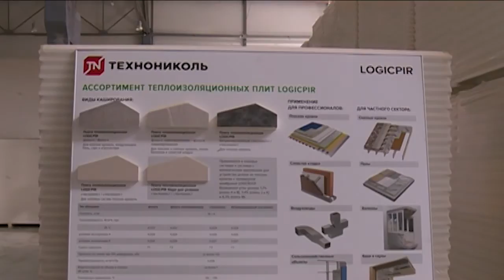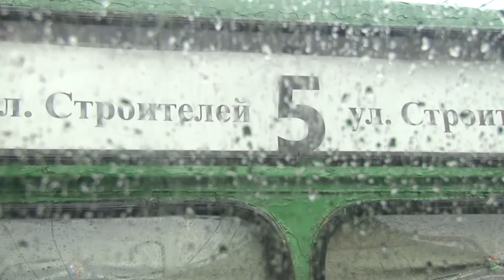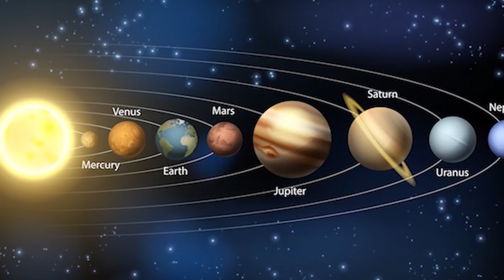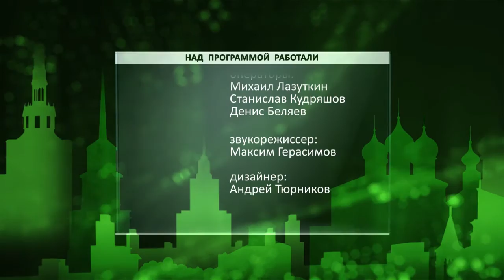День города - новости Рязани 05.09.16